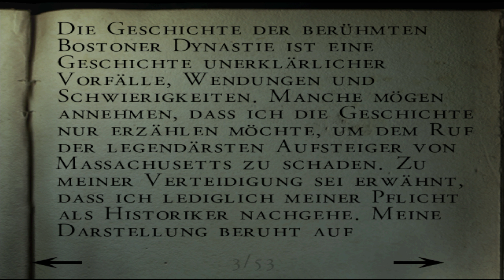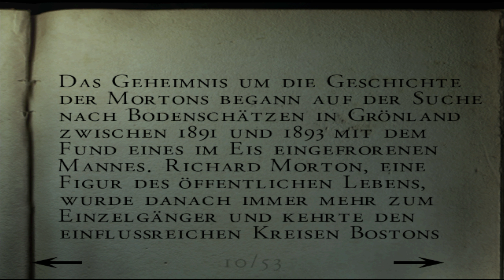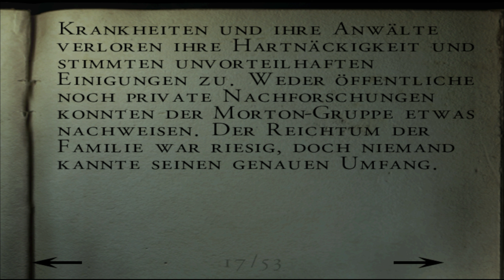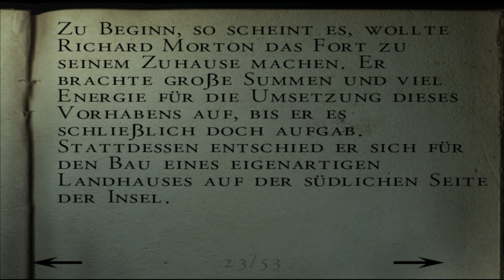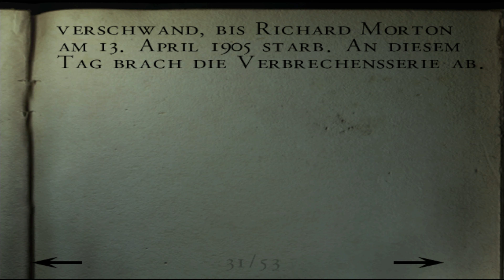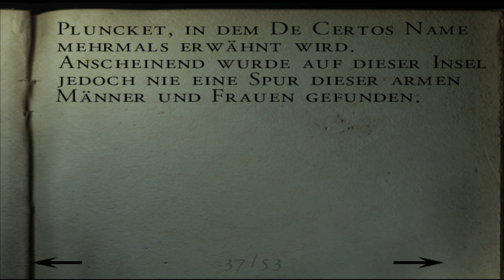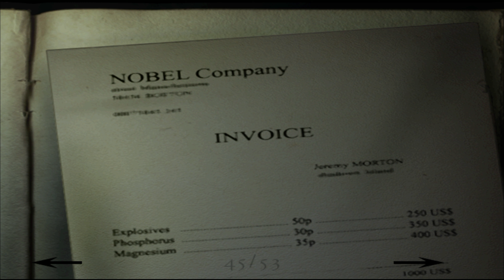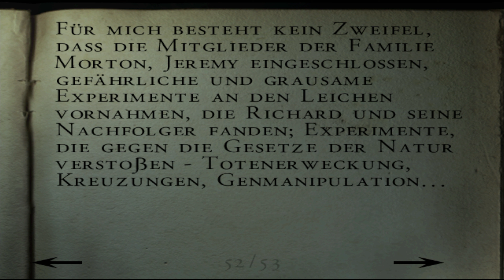Let's Play: Alone in the Dark: A New Nightmare - Aline Play - Folge 5